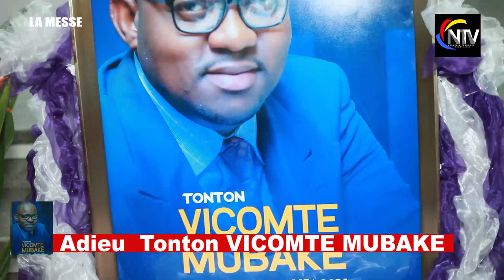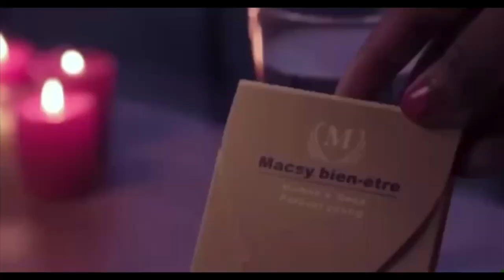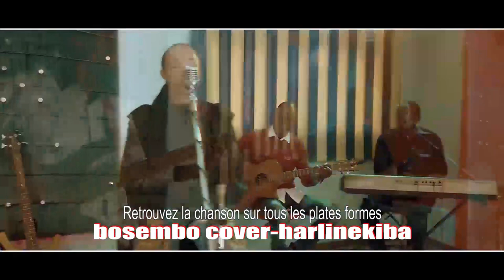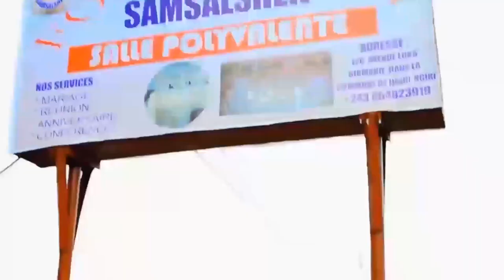PAGE NOIRE:LES OBSEQUES DE TONTON VICOMTE MUBAKE,LA FAMILLE INCONSOLABLE ET SES AMIS